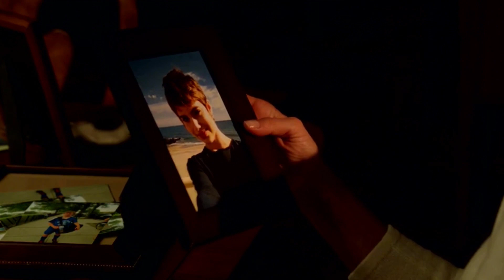3x8 ~ Looking Through Photos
Can't wait for Jamko to look through photos too!

So excited to be a part of Team Jamko as our favorite partners (now on and off the job!) embark on this next chapter of their lives heading into Season 9 of Blue Bloods!

The support of Team Jamko is astounding and very much appreciated!

You can also follow my Jamko accounts on other social media platforms!

I'm also in the midst of writing and drafting a few Jamko stories! You can find my original ("The Greatest Risk is Not Taking One")